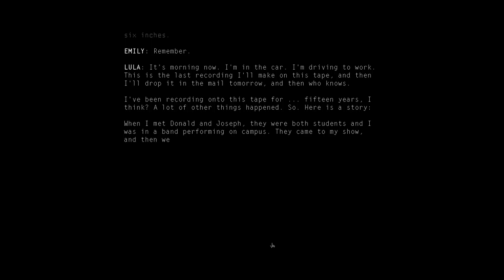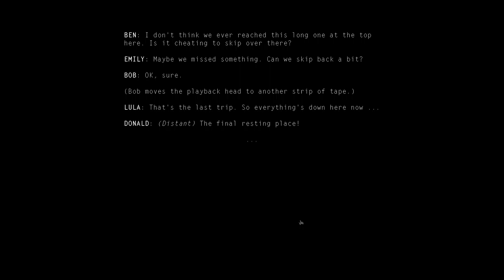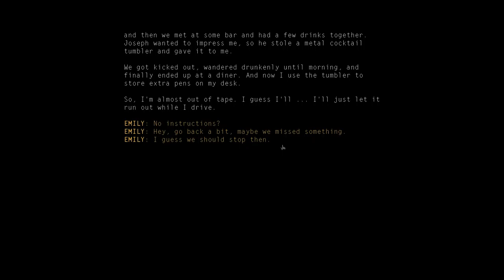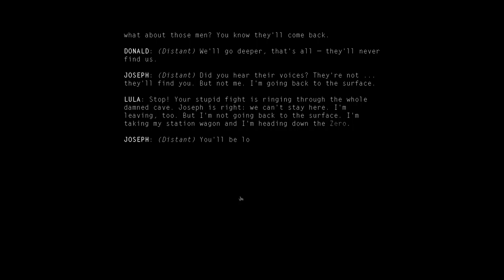Kentucky Route Zero [A2] Appendix: Limits And Demonstrations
This is the first free interlude from Kentucky Route Zero. I encourage you to experience it yourself, if you want. It's available here:

Interestingly, the interludes seem to focus on characters, locations, or events that will be involved in the following episode. In this case, it resolves around Lula Chamberlain, who plays a role in Act II.